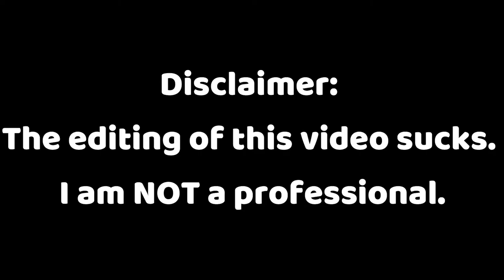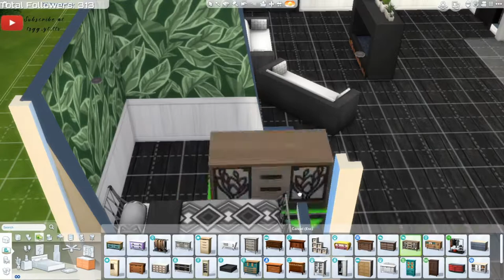🛣️518 Berkshire Ave.🛣️ // Sims 4 Speedbuild #2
In this video, I build a small one-person starter house.
0:00 Stream Starting Soon & Disclaimer
0:14 Layout
1:15 Living Room
1:45 Kitchen
1:58 Bedroom
2:10 Patio & Roof
4:15 Bathroom
4:31 Touchups
4:44 Landscaping
6:33 Final Picture
6:38 Thanks for Watching!